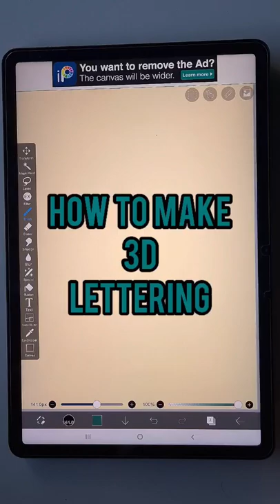Make 3D brushes in IBIS paint x